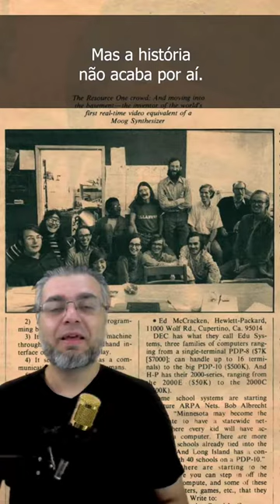Drops de História dos Jogos #10